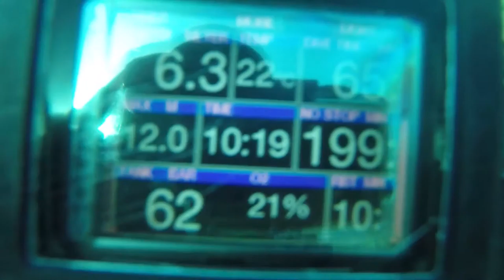Tweed River 6 June 2020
Leaf Scorpion Fish, Queensland Grouper